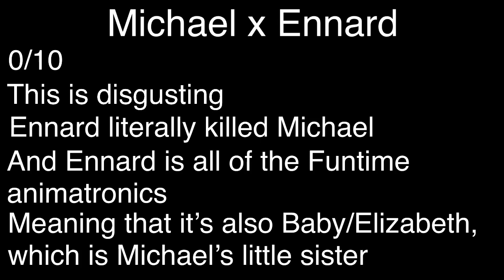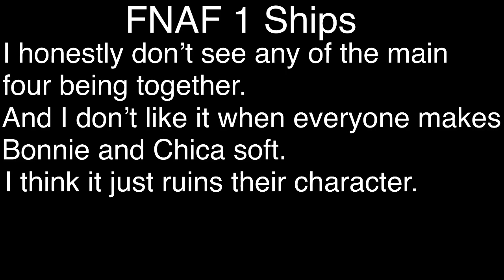Rating/Reviewing FNAF Ships